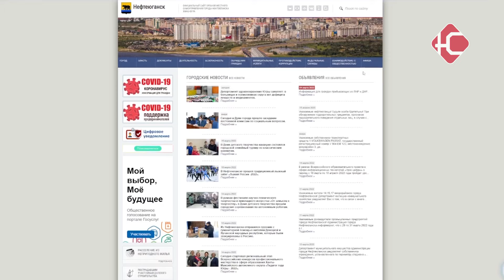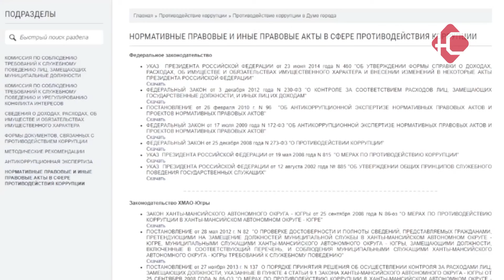Коррупции нет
В администрации города прошло заседание межведомственного совета по противодействию коррупции. В нем приняли участие руководители структурных подразделений муниципалитета, надзорные и правоохранительные органы, а также представители общественности.